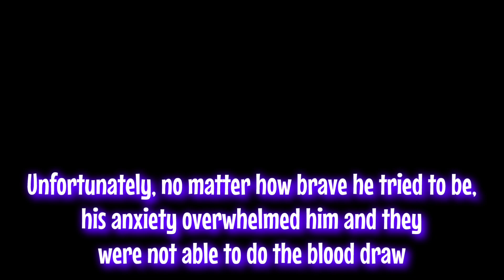Blood Draw Recap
ust like JJ's shirt says, not today.

We are back to square one for a blood draw and Dentist.

The doctor is going to help us get a dentist at Phoenix Children's Hospital and the plan is to get bloodwork while he is sedated for his dental work.

After it was all over, JJ suddenly got very emotional.

Could it be that he feels guilty for not being brave enough to get the blood draw, or maybe is it's an effect of the meds he took to calm him?

It broke our heart to see him this way. 💔

Sweet boy!